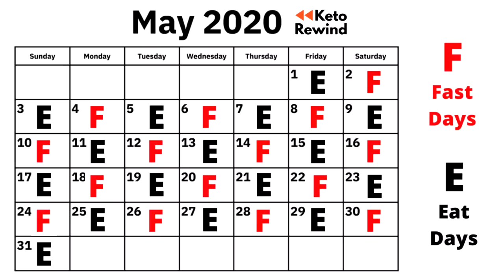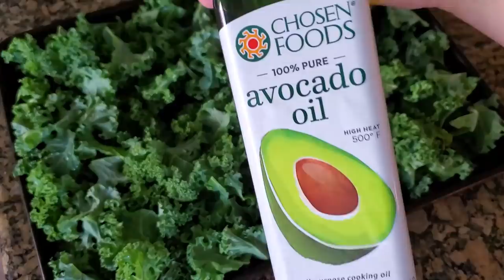What I Ate Today │Alternate Day Fasting Routine│ADF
Here is another eat day showing what I had on my menu. I am switching up my alternate day fasting schedule for the weekend so that I can eat on Mother's Day and I also get an extended fast in.

Code: B2G1WHEY
Promo: Buy 2 Get 1 Whey Free Protein Powder

Grilling Mats
Food Scale
2 Tablespoon
Garmin watch